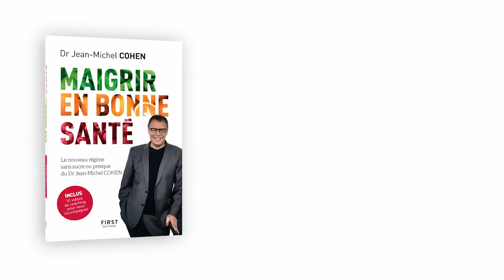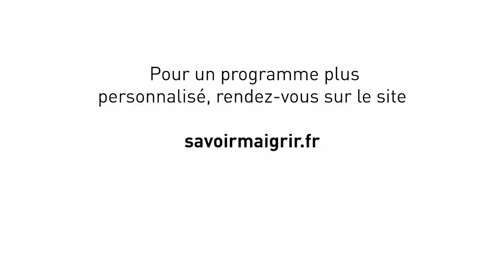Comment trouver la motivation pour maigrir ? Maigrir en bonne santé 5/11 - Jean-Michel Cohen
Parlons de la motivation et de l'engagement pour maigrir. La motivation est-elle un facteur suffisant pour réussir ? C'est une question qu'on se pose toujours.

On se dit le lundi : "je suis motivé à maigrir", mais le mardi la motivation a deja baissé. La vraie motivation dépend en fait d'une
chose essentielle...